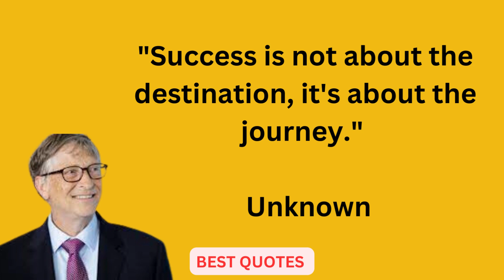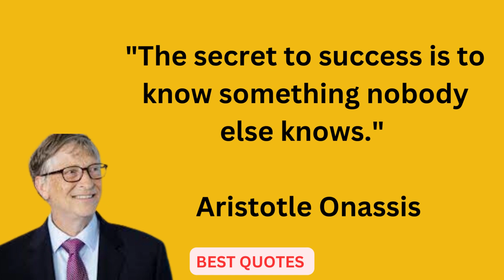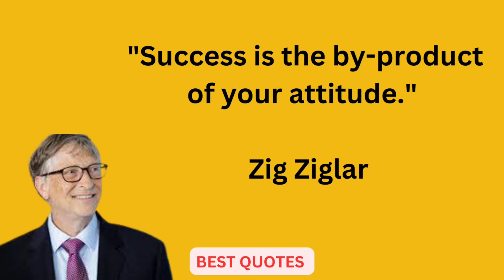"Success is the by-product of your attitude." - Zig Ziglar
Description.
Please Read the More Quotes.

"Success is walking from failure to failure with no loss of enthusiasm." - Winston Churchill
"The harder you work for something, the greater you'll feel when you achieve it." - Unknown
"Don't watch the clock; do what it does. Keep going." - Sam Levenson
"Success is not the key to happiness. Happiness is the key to success. If you love what you are doing, you will be successful." - Albert Schweitzer
"Success is not in what you have, but who you are." - Bo Bennett
"Success is not about the destination, it's about the journey." - Unknown
"Don't be afraid to give up the good to go for the great." - John D. Rockefeller
"The only place where success comes before work is in the dictionary." - Vidal Sassoon
"Success is stumbling from failure to failure with no loss of enthusiasm." - Winston Churchill
"Your time is limited, don't waste it living someone else's life." - Steve Jobs
"Success is the sum of small efforts, repeated day in and day out." - Robert Collier
"The secret to success is to know something nobody else knows." - Aristotle Onassis
"Success is not about being the best; it's about always getting better." - Behance
"The difference between ordinary and extraordinary is that little extra." - Jimmy Johnson
"Success usually comes to those who are too busy to be looking for it." - Henry David Thoreau
"The best revenge is massive success." - Frank Sinatra